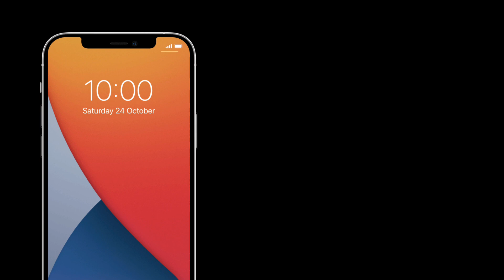iOS 16 Concept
Hi! This is my fourth concept video, iOS 16 Concept.

iOS is a trademark of Apple.

Song : All but Me (Luwaks Remix) (Instrumental Version)